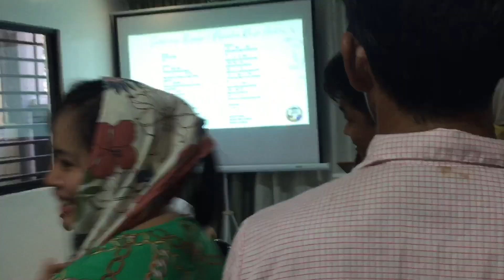1 May 2024